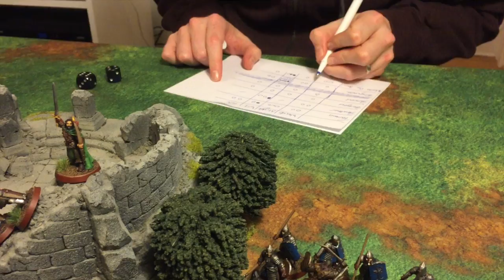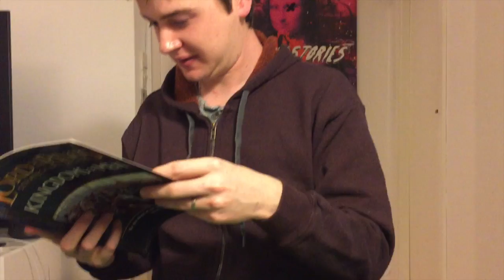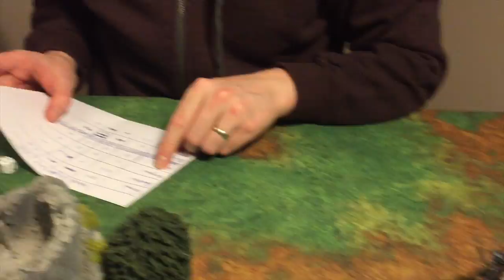Hobbit SBG Battle Report 11 - 300 pts Mordor vs Minas Tirith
300 pts on each side: Mordor lead by a Ringwraith vs a hero-heavy Minas Tirith force including Denethor, Faramir, Beregond, and Damrod.